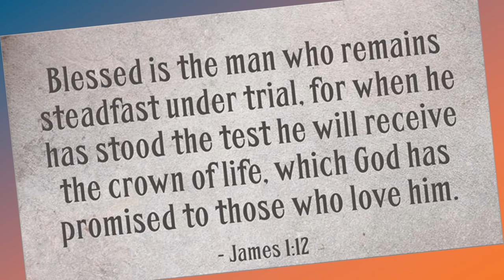Bear Your Cross, Yeshua Is With You